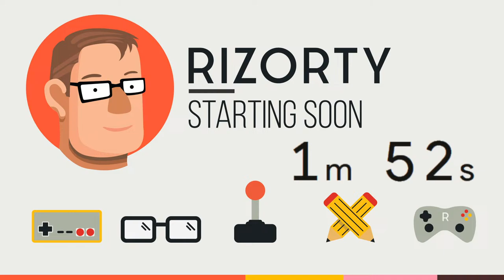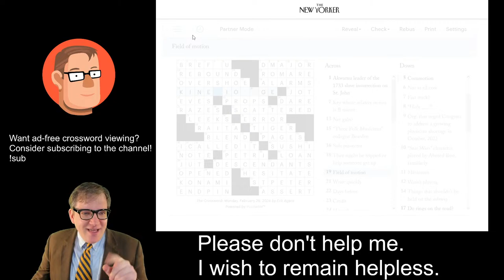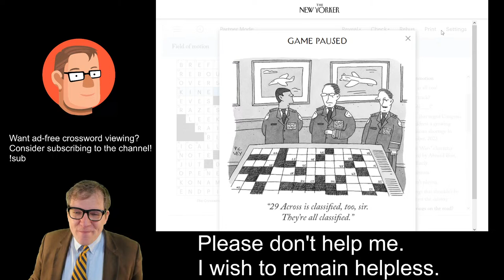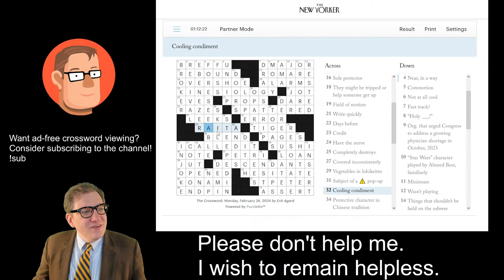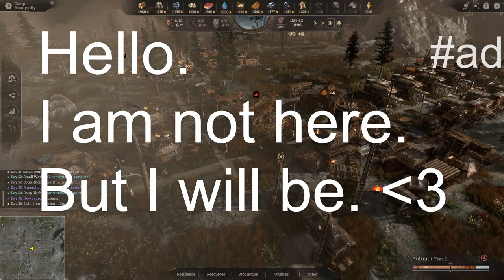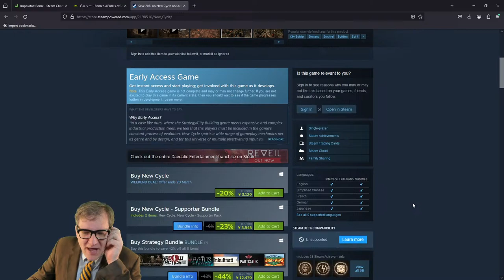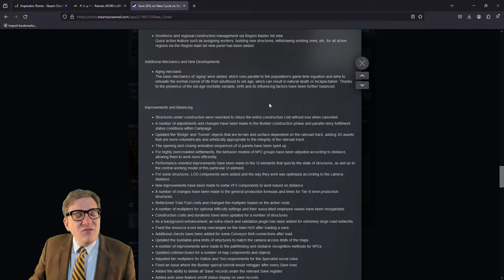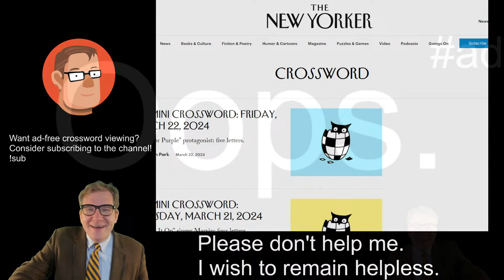Banishedesque Builder!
Let's play New Cycle! (This is a sponsored stream on Twitch, fyi.)

Sorry for ignoring you over here! If you'd like to chat with me, please come over